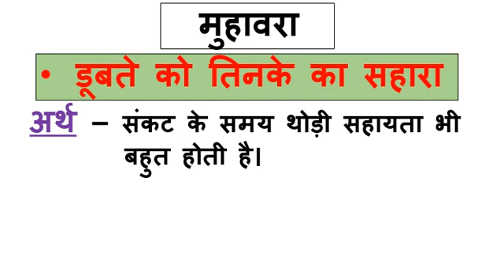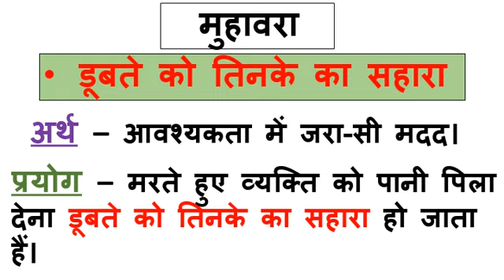डूबते को तिनके का सहारा मुहावरा अर्थ और वाक्य में प्रयोग सहित || doobte Ko tinke Ka Sahara muhavara